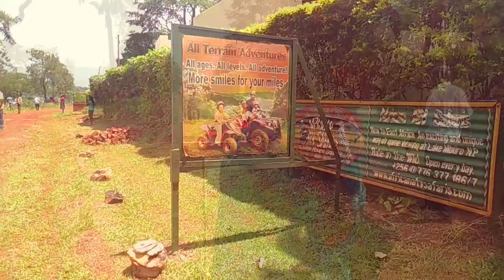Bujagali Falls | Jinja Vlog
Hello dears! Yay! We bring you another adventure! This time we went to Jinja!
When you come to Uganda, Jinja is the most recommended place to visit. There’s a lot to adventure there. So we decided to visit Bujagali falls, salty cave/shrine where traditional ceremonies happen if you’re African you know what we mean, then we went to bungee jumping area, bird watching in the river and also water rafting! There was really so much to see around the river shores like the beautiful resorts, kids swimming, wild fruits and so much more!
Please watch the video and tell us what you think about this adventure and where you would like us to go next.
Watch out for the Nile Discovery Resort video.

Follow Tinah on Instagram @christineaguti
Follow Betty on Instagram @byachwo